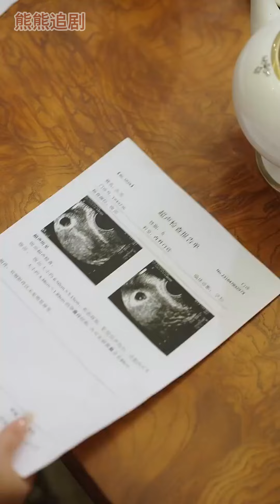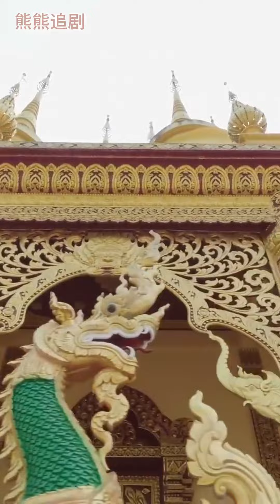超清合集《萌寶助攻媽咪找真愛》第1-50集丨女人意外與霸總發生關系生下一個孩子，卻被霸總青梅奪走並遺棄，又意外被霸總撿到撫養，誤會重重下，女人對他心生怨恨報復#都市#霸總#虐戀#萌娃 丨超甜